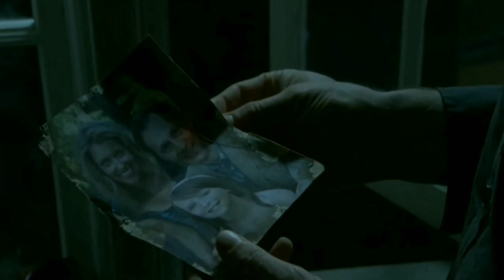TWD GOVERNOR | SCARY GARY 4K